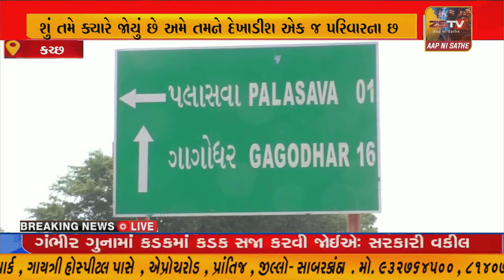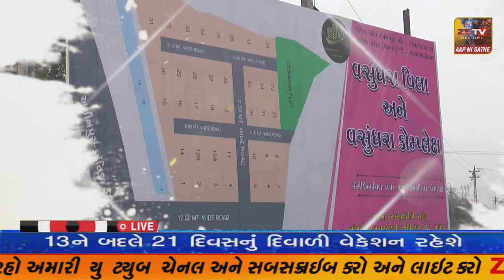શું તમે ક્યારે જોયું છે અમે તમને દેખાડીશ એક જ પરિવારના છ લોકો જેની લંબાઈ માત્ર અઢીથી ત્રણ ફૂટની જ છે